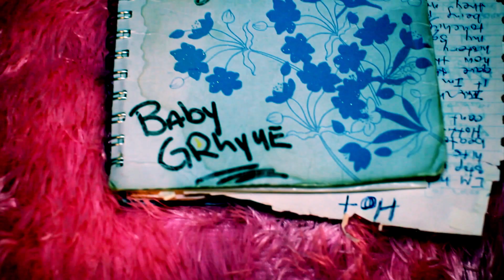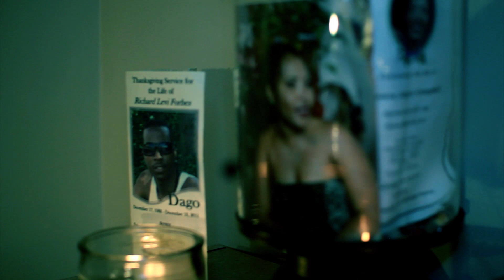Baby Grhyme - A New Day (Music Video)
FOLLOW @BABYGRHYME